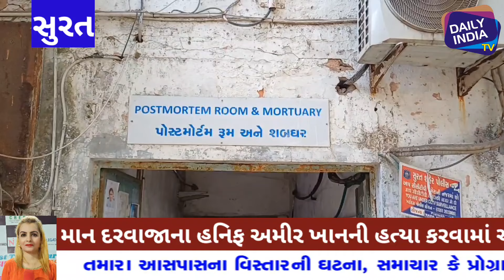સુરતમની સબજેલ નજીક 3 ઈસમોએ માનદરવાજાના હનીફ ખાનને જાહેરમા જ તિક્ષ્‍ણ હથિયારના ઘા ઝીંકીને મર્ડર કર્યુ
સુરતમાં જૂની સબજેલ નજીક ત્રણ આરોપીઓએ માનદરવાજા ના હનીફ ખાનને જાહેરમાં જ તિક્ષ્‍ણ હથિયારના ઘા ઝીંકીને મોતને ઘાટ ઉતાર્યો. hatya dailyindiatv diwali dailyindia1tv surat suratnews dailyindia media surati suratpolice suratpolicecommissioner surti dailysuratsamachar zarareporter press suratsamachar ‎@Daily India Tv